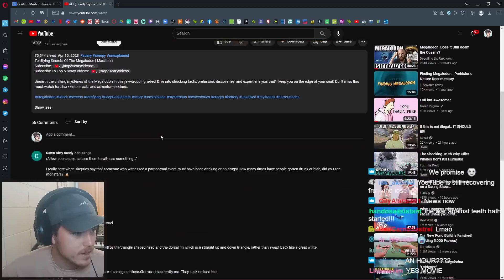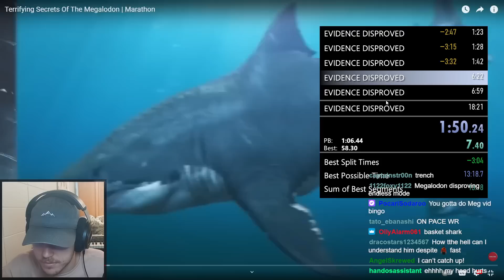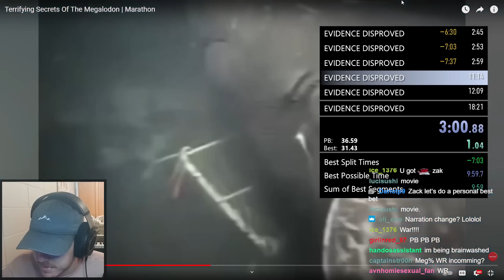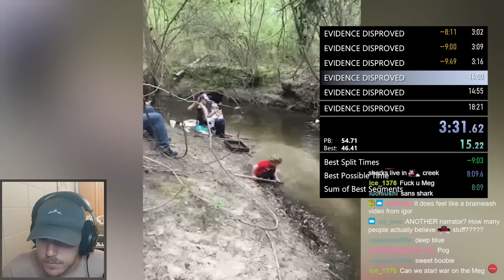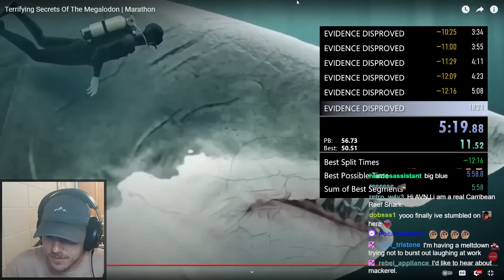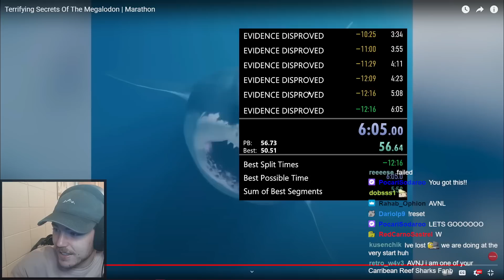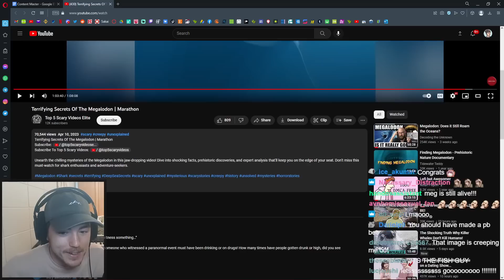Fish Biologist DESTROYS Megalodon "Proof" Videos In Record Time